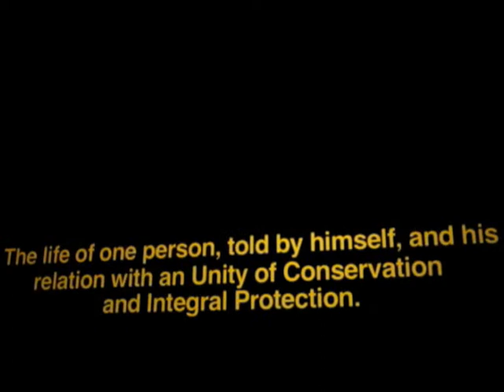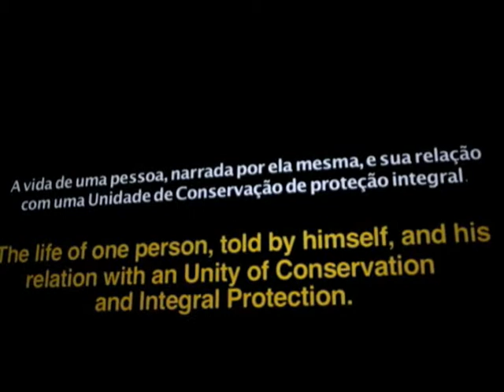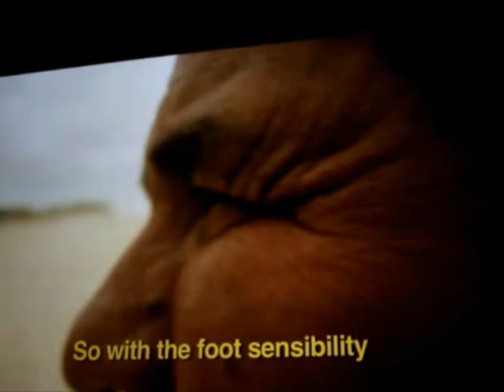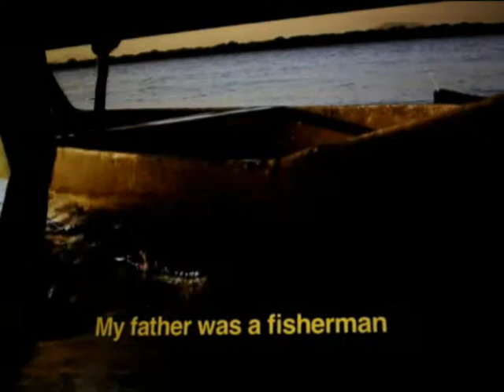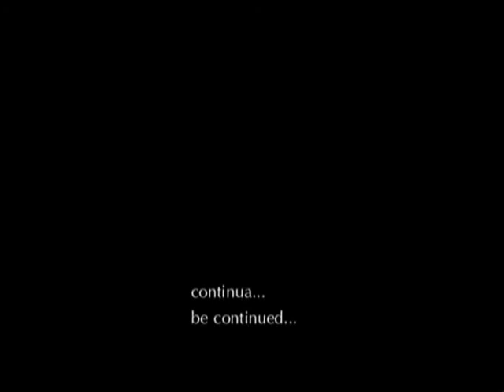FILMAMBIENTE . JORGE POEMA . ALL ARTS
Participação do curta metragem "JORGE POEMA" no Festival Internacional do Audiovisual Ambiental.  Este filme fora realizado no Curso de Cinema Ambiental da UFRJ Macaé.